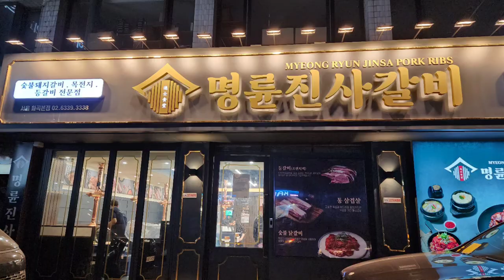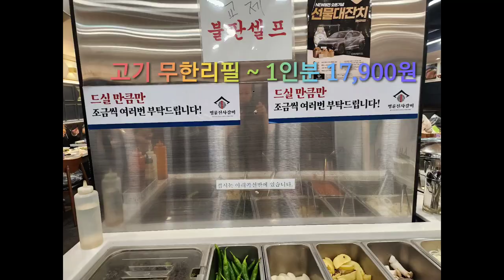[목동맛집 - 명륜진사갈비]이렇게 맛있게 먹었는데 이 가격에 무한리필이 실화인 명륜진사갈비의 가성비갑을 맛보다.MyeongRyoonJinSa Galbi Pork Meat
명륜진사갈비는 체인점으로 운영되는 영업장이다
우리나라에 500개정도의 체인점이 있으며 오늘 들린곳은 서울 화곡본점이다
최근에 리뉴얼하여 다시 오픈하였다

영업시간은 12:00에 오픈하여 22:20에 닫는다
라스트 오더는 21:00이다
이곳의 영업편의 제공 방법과 시설로는 단체석,주차,배달,예약,유아시설(놀이터),화장실 등이 있다

이곳에서는 돼지고기 무한리필 형태로 영업을 하고 있으며 1인분에 17,900원이다
물론 추가로  주문하는 메뉴도 있다
이에는,숯불쭈꾸미(9,900원),소갈비(9,000원),계란찜(3,500원)된장찌개(3,000원) 등의 메뉴는 무한리필과 별도의 메뉴이고 주문시 테이블까지 음식을 갖다주고 별도의 지불도 하여야 한다

무한리필 메뉴에는 고기류로는 숯불돼지갈비,통삼겹살,숯불닭갈비,등갈비 프렌치렉,돼지껍데기 등이 있으며 특선의 사이드 메뉴가 무한리필에 포함된다
사이드바에는 야채류,양념소스류,밥,음료,빵,튀김,떡볶기,잡채 등이 있으며 이는 무한리필에 포함된다

무한리필로 이용하는 시간은 입장후에 평일에는 120분(2시간)이며 주말이나 공휴일에는 100분(1시간 40분)이다

맛으로 승부하는듯한 이곳 명륜진사갈비식당에서 추가로 된장찌개와 냉면을 주문하여 먹었으며 이 또한 맛있는 메뉴였다